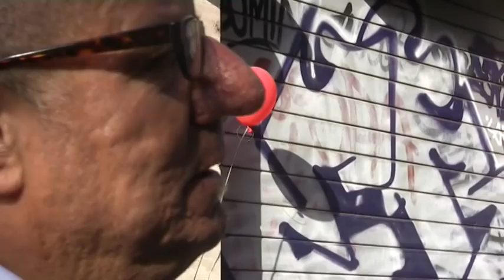MAURIZIO AL MERCATO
Un'altra puntata insieme a Maurizio, questa volta al mercato, e Maurizio ci confida
la sua più grande paura, vi sfido a indovinarla, è la paura più bella del mondo.